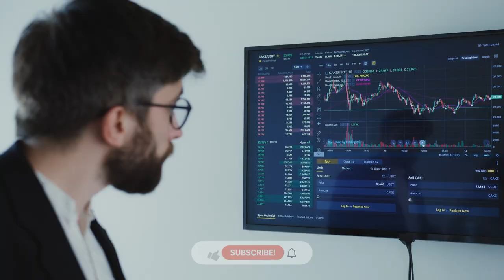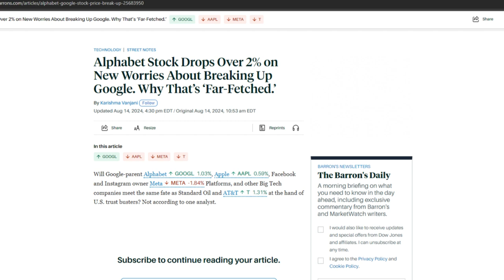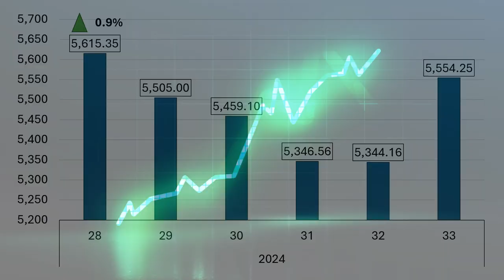The S&P 500 BEST week of 2024 explained + Earnings Watch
This week's movers: Nvidia, Apple, Amazon, Microsoft, Broadcom, Alphabet, Procter & Gamble, Chipotle Mexican Grill, ExxonMobil, Johnson & Johnson, Lowe's, Medtronic, TJX Companies, Analog Devices, Intuit
Movers Symbols: NVDA AAPL AMZN MSFT AVGO GOOGL GOOG PG CMG XOM JNJ LOW MDT TJX ADI INTU

Chapters
0:00 - Intro
0:23 - Last Week Market Performance
0:40 - Winners
1:21 - Losers
1:57 - Index Changes
2:12 - Earnings watch

August 20: Lowe's and Medtronic
August 21: TJX and Analog Devices
August 22: Intuit